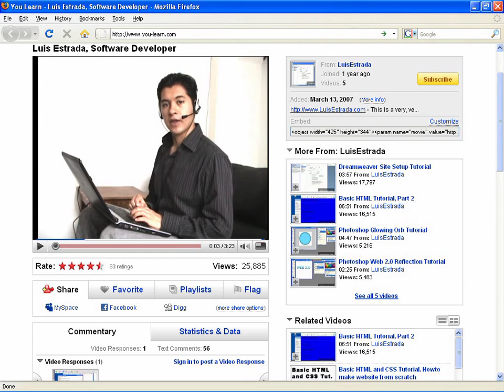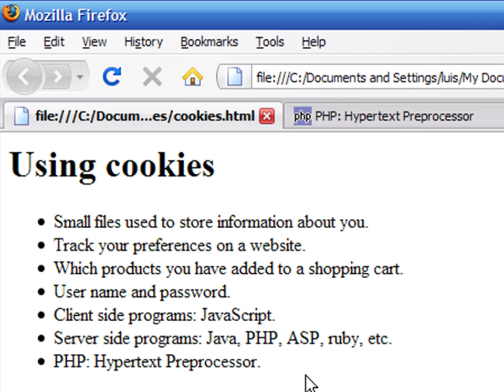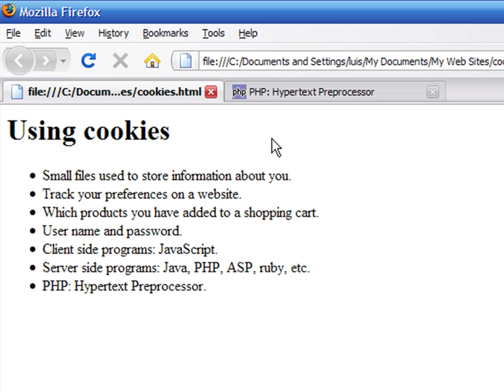Creating a Website Using FrontPage : How to Use HTML Cookies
HTML cookies are small files that Web sites use to store information about users and their interaction with that particular Web site, such as the items they have purchased or searched for. Use HTML cookies to store passwords and user names with the tips in this free video on creating Web sites from a professional software developer.